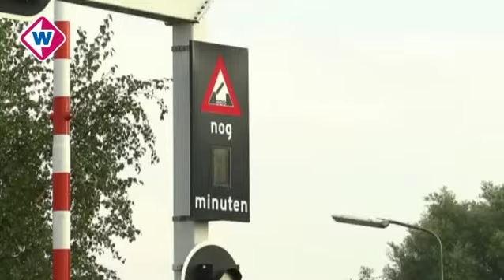Vervanging Hoornbrug duurt nog tot 2019